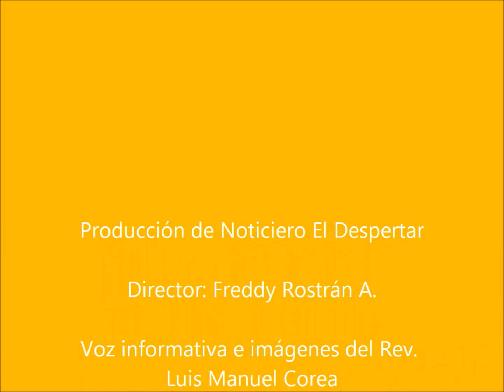DOLOR E INDIGNACIÓN POR CRIMEN DE LÍDER INDÍGENA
El pastor evangélico, Rev. Luis Manuel Corea reporta el dolor y la indignación que sufre la comunidad indígena de Salinas de Nahualapa en Tola, Rivas, Nicaragua, por el asesinato de su líder, Gerardo Antonio Mena.